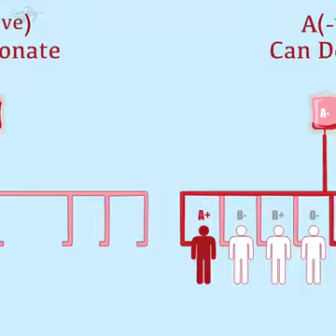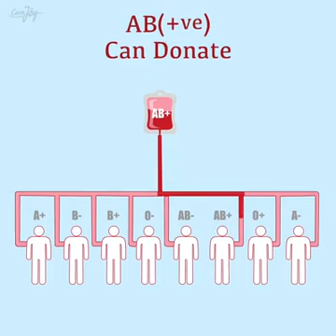How is Blood group combination comes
this video will show you what may be you kids blood group